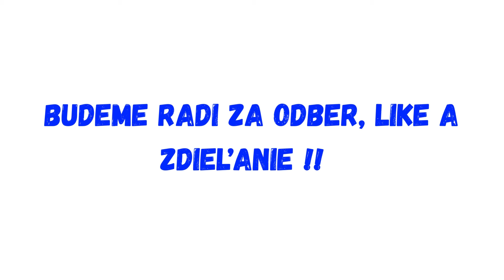Inauguračné postrehy Jozefa Banáša !!